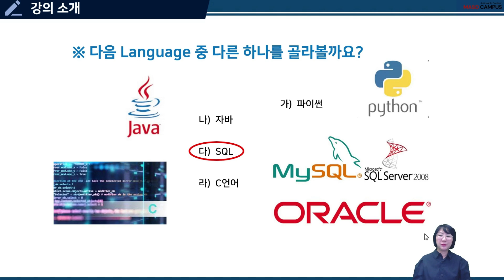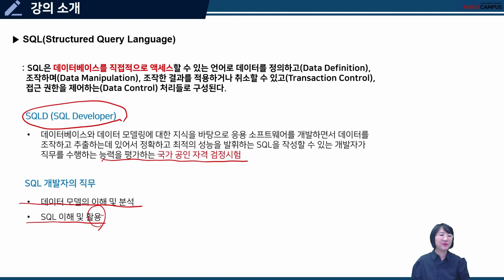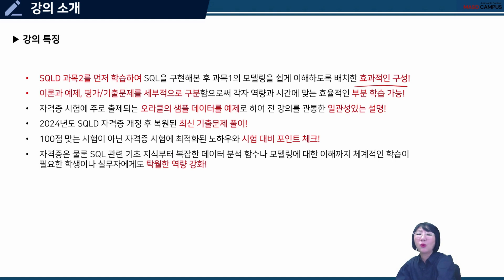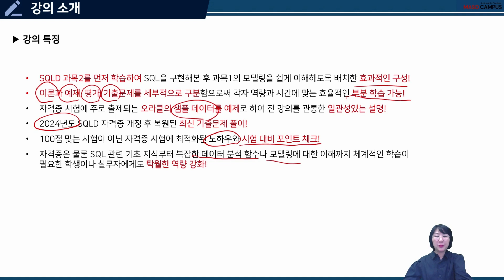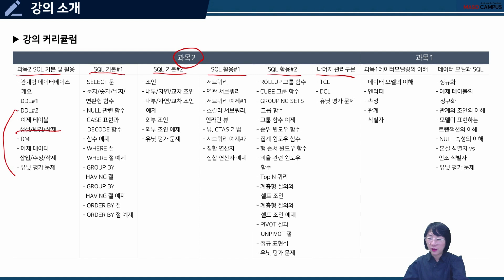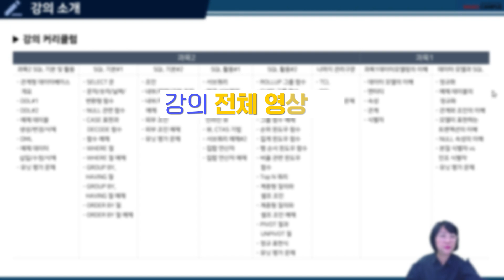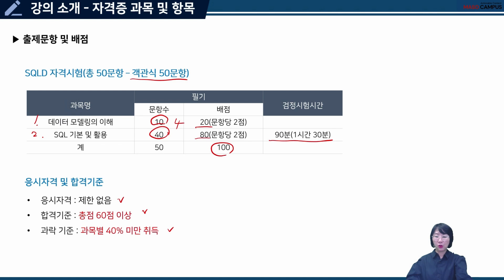최신 개정판 기출문제로 초단기 공략 | SQLD 2주만에 따는 필승 합격법 | 취업·실무·창업 | 에어클래스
[SQLD 2주만에 따는 필승 합격법] 더 보러가기 👀